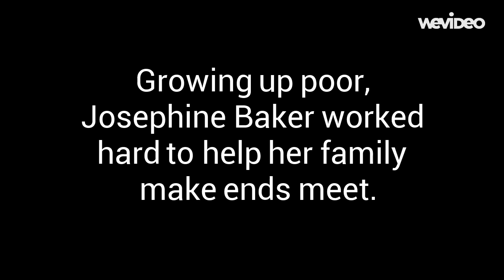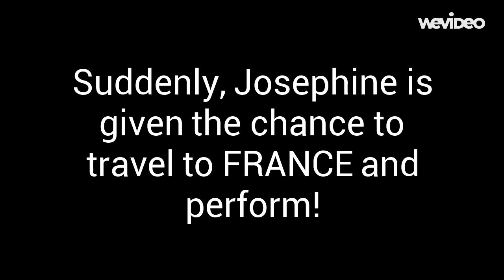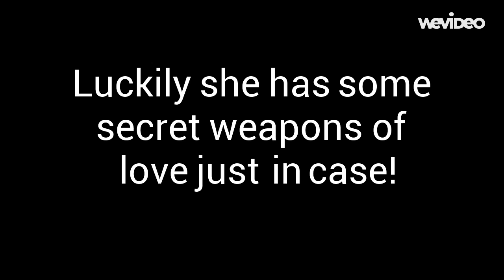Josephine Baker Book Trailer